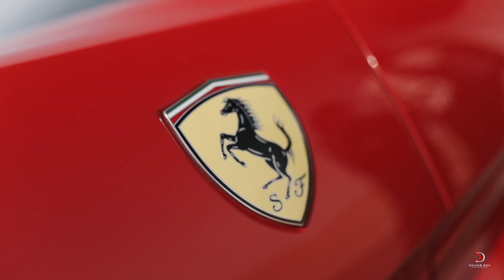Lav X Tanisha Famous Dubai Pre Wedding ( Shivam Dua Photography)